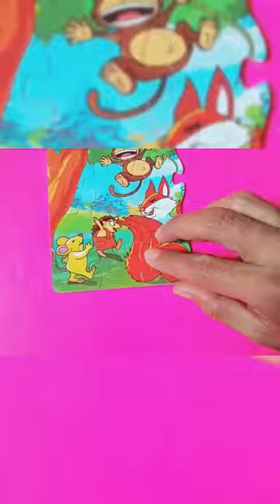Puzzle Games Animals Monkey Mouse Chicken Rabbit Jigsaw Puzzles Game Education | Neo Puzzle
Puzzle Games Animals For Kids | Cute Shimajiro Monkey Fish Shark Turtle Cow Mouse Chicken Rabbit Tiger Jigsaw Puzzles Game Education | Neo Puzzle